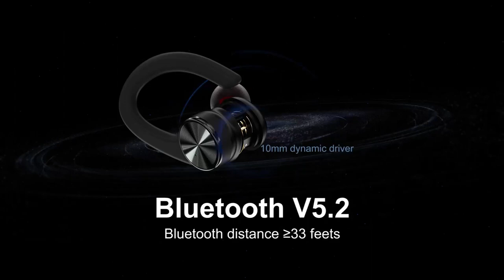Wireless Earbuds | Bluetooth Headphones 80Hrs Playtime | Waterproof Earphones Mic for Working Sports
LINK

Wireless Earbuds, TTQ Bluetooth Headphones 80Hrs Playtime with Charging Case and Earhooks Over Ear Waterproof Earphones with Mic for Working Sports Running Workout iOS Android TV Phone Laptop
List Price: $59.99$59.99 Details

With Deal: $35.28$35.28
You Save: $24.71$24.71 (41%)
$64.23 Shipping & Import Fees Deposit to Pakistan Details

Form Factor In Ear
Material Plastic
Connectivity Technology Wireless
Brand TTQ
Wireless Communication Technology Wireless
• 800Amh Charging Case & 80 Hrs Playback: The charging case only needs 2hrs for a single charg. Each over ear headphone get 8hrs music playback and 5hrs talk time .These bluetooth earphones can last longer up to 80hrs charge sports earphones at least 10 times
• Hi-Fi Stereo Bass & Crystal-clear Call: Our working out earbuds adopt 10mm speaker for crystal-clear HD stereo sound, call quality and smoother music playback
• Ergonomic Silicone Earhook Design: These in ear headphones with flexible earhooks weigh only 7g each, the lightweight silicone earhook design is very ergonomic.The two wireless headsets can be fixed on the ear to achieve the perfect combination of comfort and stability, although long-term strenuous exercise will not fall off or put pressure on the ear.These wireless earphones are very suitable for sports,work,driving etc
• Bluetooth V 5.2 Technology & One-Step Automatic Connection: Advanced Bluetooth 5.2 technology has faster transmission speed, stronger connection stability. When pairing for the first time, open the case and remove the bluetooth earbuds, then select "U89" in your phone's bluetooth list, and the sports earbuds will connect and use it. Bluetooth range up to 33 feet. The wireless headphones will automatically power up and pair with your device after the first connection
• One-Button Control & IPX7 Waterproof: The earbuds easy to operate. You can control all functions through the touch buttons on both sides of the headset including playing and pausing music, adjusting volume, skipping tracks, answering, hanging up calls and activating the phone's voice control. . These wireless sport headphones are rated IPX7 for water resistance, the earbuds are sealed to keep out sweat or rain

Hey Respectable viewers I hope you all are good.
i created this channel for some purchasing Tips for you.
Amazon is the best platform for physical goods and Fiverr is best plattform for Services.
I introduce with ypu that how to choose best goods and services on Amazon and Fiverr plattform.
so i give you some link of these two best plattform hope you will enjoy at your best.